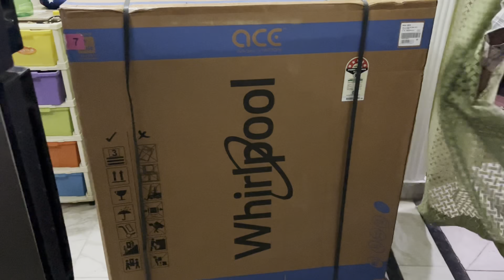Aj kharida washing machine|| kya youtube money se kharida??🧐🧐@Lifevlogs146